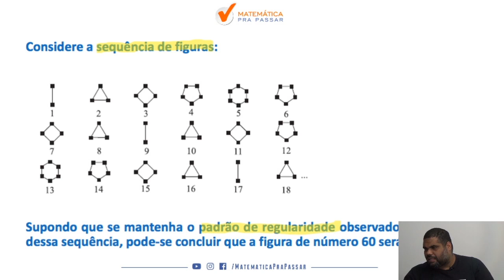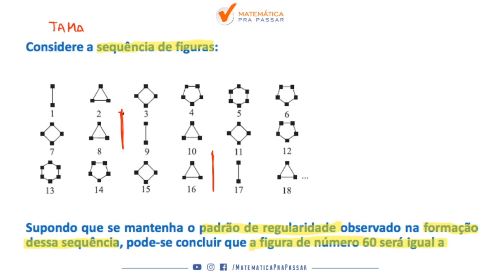Raciocínio Lógico para o TJ SP |Dica 9| Sequências Numéricas, 70% erram.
Você não sabe Sequências Numéricas para o TJ SP ?

Então você precisa aprender com esse vídeo onde nosso professor, Marcão, mostra Sequências Numéricas para o TJ SP.

Você terá um passo a passo para aprender  Sequências Numéricas para o TJ SP e nunca mais errar nenhuma questão.

Agora basta dar o play no vídeo e aprender com o Método MPP  Sequências Numéricas para o TJ SP.